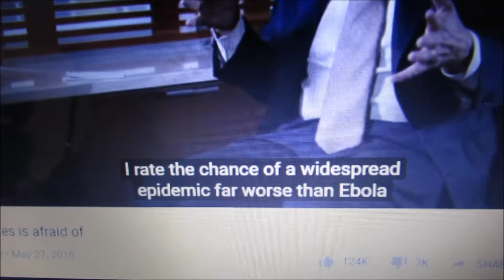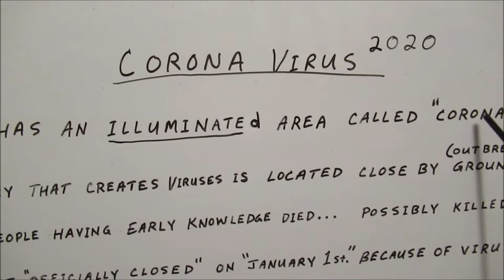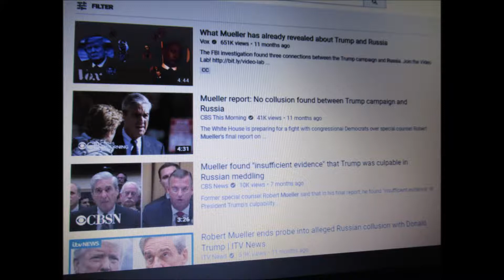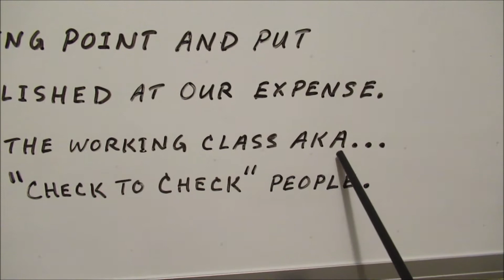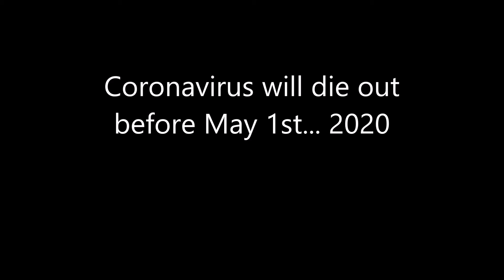CORONA VIRUS WENT VIRAL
THE DEMOCRATS DIDN'T STAND OR CLAP FOR JOB GROWTH... this was an OBSERVABLE fact... therefor, why not make a decision behind the curtain to destroy the economy? They control all major institutions like Fake News and Hollywood.